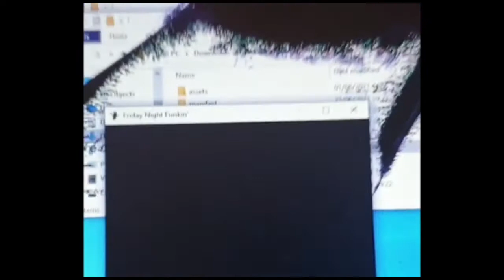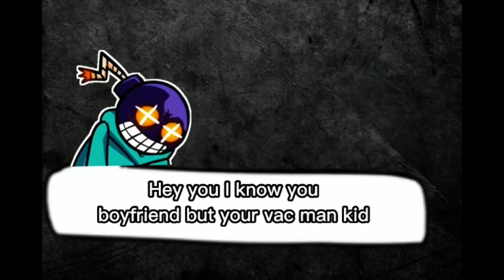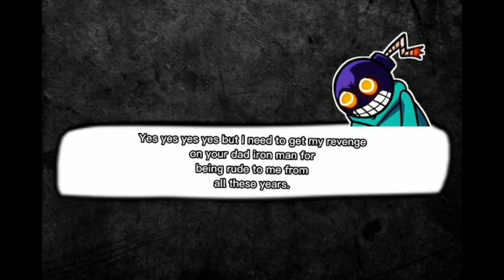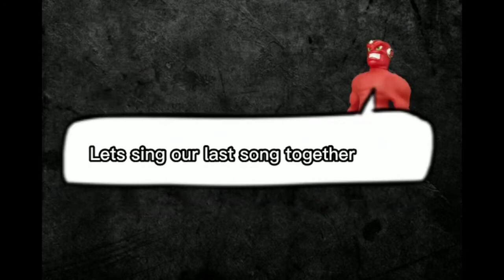EAJ3 Movie: Vac Man in Friday Night Funkin!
FOLLOW The Creator of the thumbnail

GO CHECK OUT VAC MAN AND LICKEY'S TIKTOK